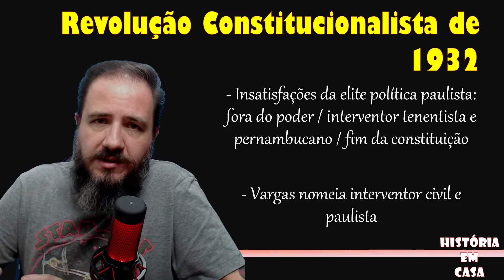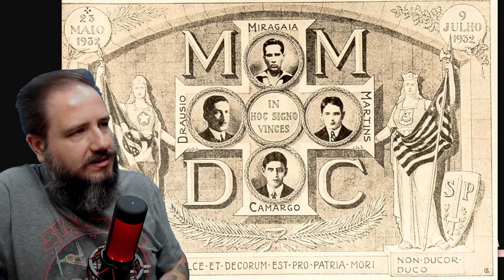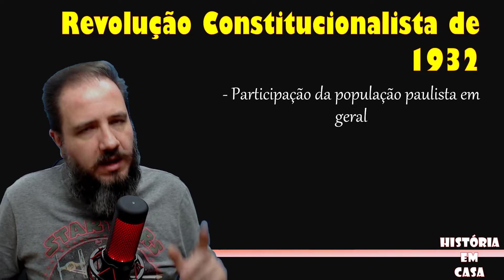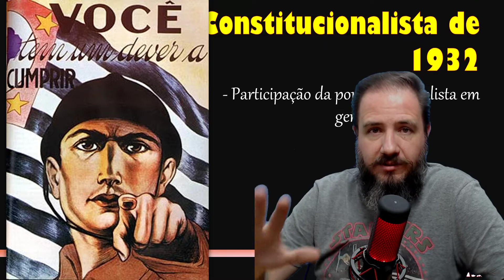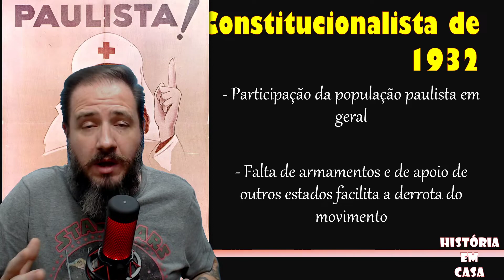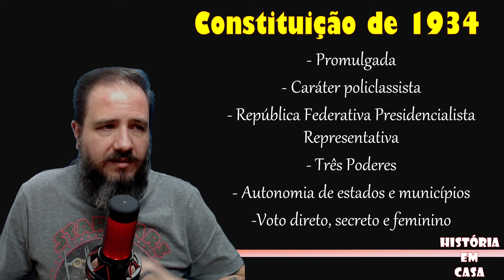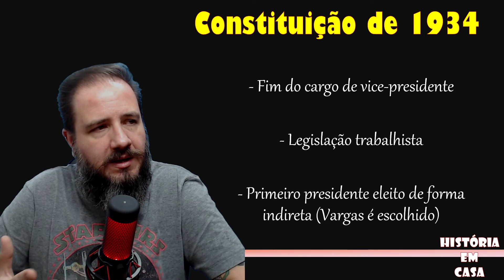GETÚLIO VARGAS - GOVERNO PROVISÓRIO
Fala, sua louca/seu louco!

Tudo na paz?

Neste vídeo, o prof. Elvis apresenta as principais características do Governo Provisório de Getúlio Vargas, de 1930 a 1934, marcando o início da Era Vargas, de 1930 a 1945.

Bora estudar História?

Bora.

Se possível, não esqueça de comentar o vídeo...